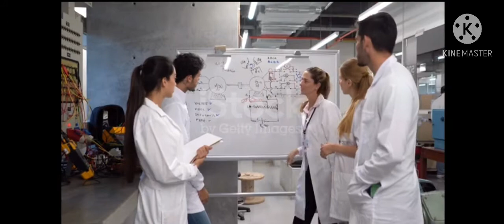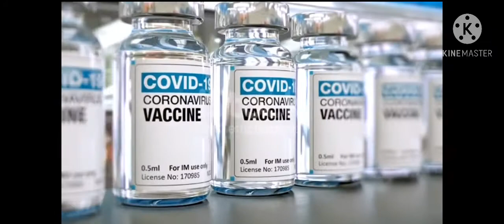अन्ततः कोरोना भाइरस बिरुद्धको खोप बजारमा उपलब्ध पुरा भिडियो हेर्नुहोस || COVID-19 vaccine